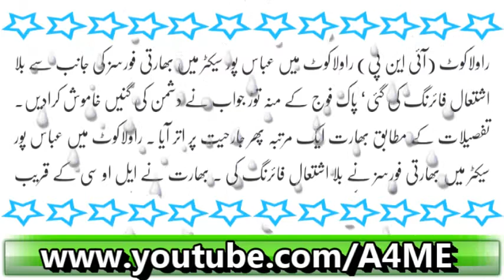Bharat Nay LOC Ko Maidaan E Jang Bana Diya Special Report